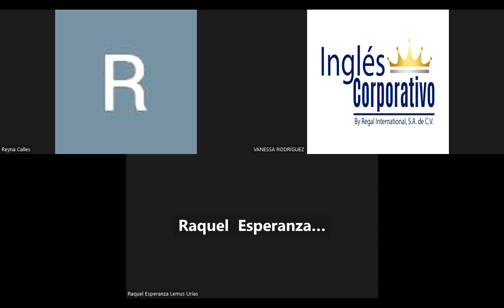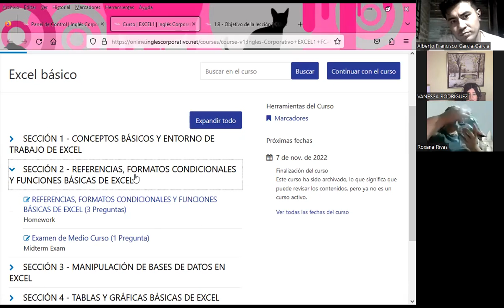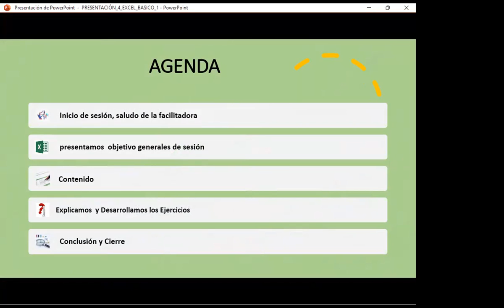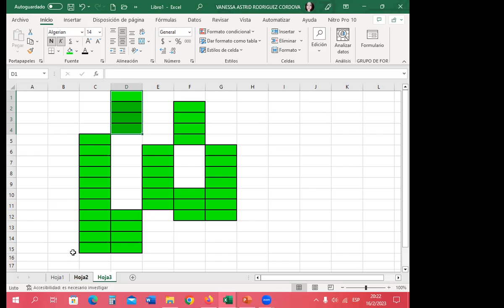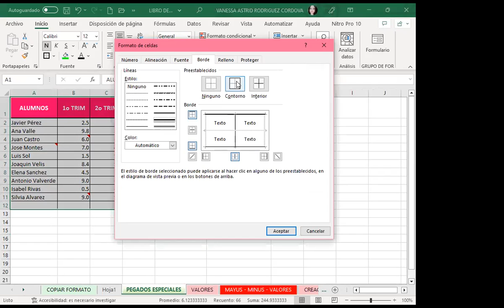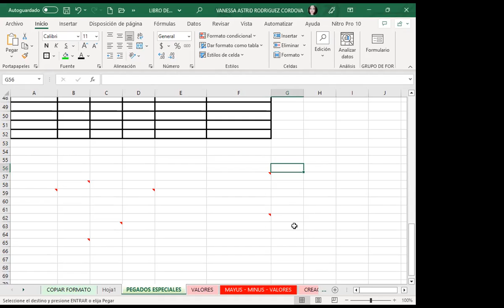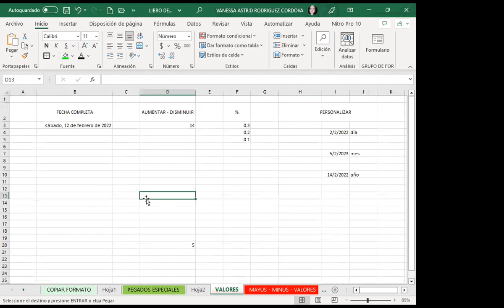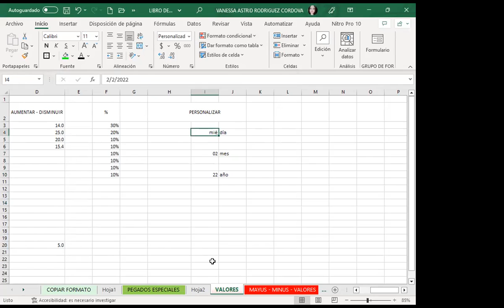CLASE 4 -16/02/-23-EXCEL-01-8-9-02-23- RODRIGUEZ- COPIADOS ESPECIALES